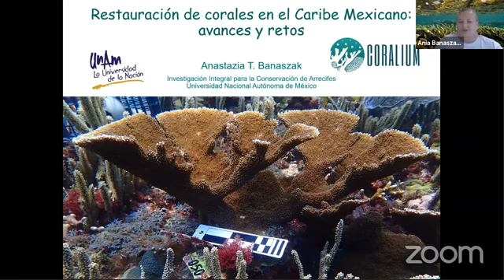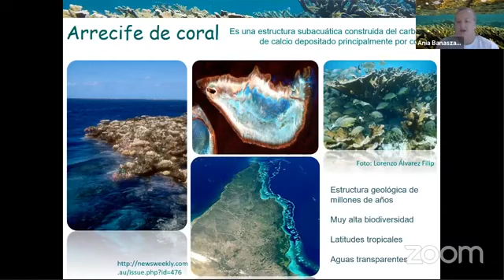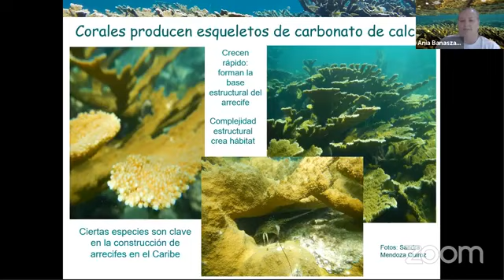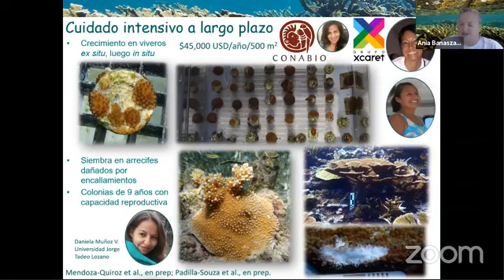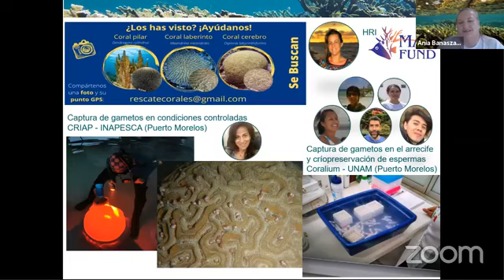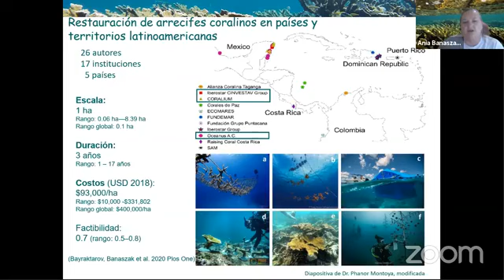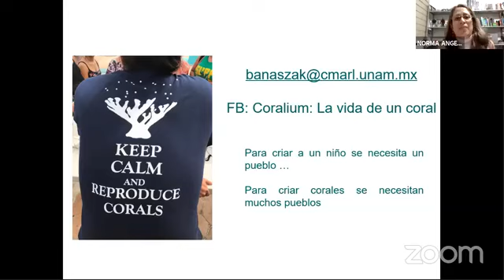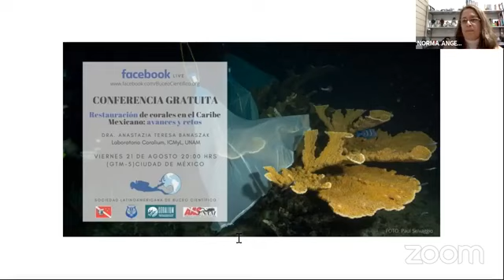Buceo Científico: Restauración de corales en el Caribe Mexicano avances y ret Dra Anastazia Banaszak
Sociedad Latinoamericana de Buceo Científico BUCOM

Restauracion de corales en el Caribe Mexicano avances y retos
Dra. Anastazia Banaszak, investigadora titular del Laboratorio Coralium (ICMyL- Puerto Morelos), charlará acerca de los procesos y esfuerzos por obtener corales a partir de la reproducción sexual y así aumentar la diversidad genética de los sitios de restauración, con el fin de mejorar su capacidad de enfrentar el cambio climático; un problema que los corales no están enfrentando del todo bien y que requiere un trabajo integral y de colaboración de varias organizaciones.